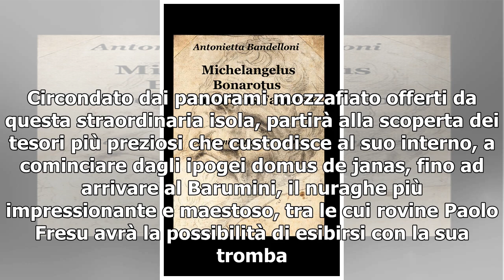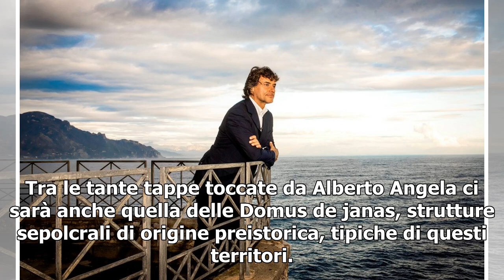Sardegna/ Alberto Angela alla scoperta delle Domus de janas (Meraviglie)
Per raccontare le Meraviglie del nostro paese, Alberto Angela questa sera farà tappa in Sardegna. Circondato dai panorami mozzafiato offerti da questa straordinaria isola, partirà alla scoperta dei tesori più preziosi che custodisce al suo interno, a cominciare dagli ipogei domus de janas, fino ad a...